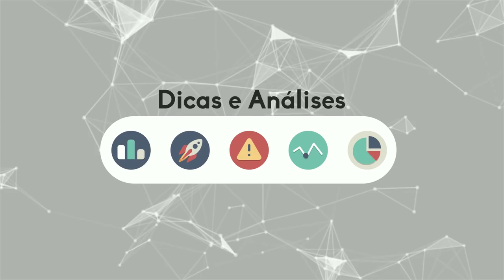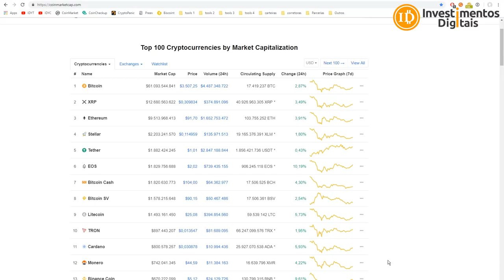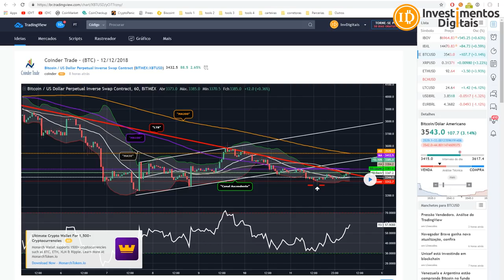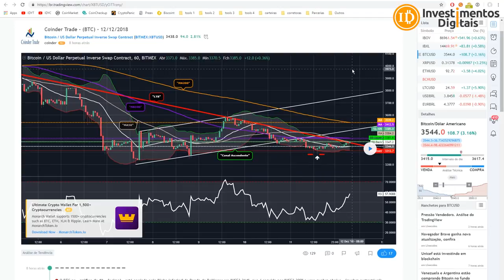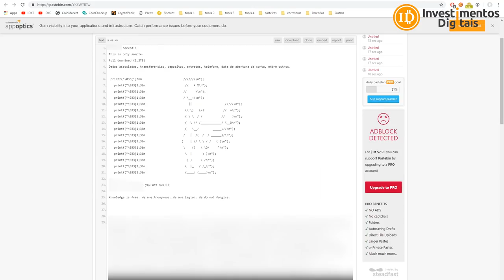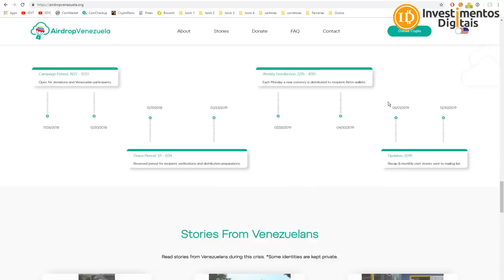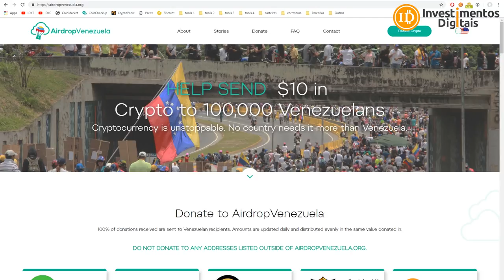AS MAIORES ALTAS E BAIXAS DO BITCOIN / URGENTE: GRANDE BANCO HACKEADO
O mercado em leve alta com o btc cotado +/- 3500 dólares em 12/12/2018, segue análise do Anderson abaixo, um breve resumo no vídeo dos altos e baixos do bitcoin desde 2011, e um grande banco foi supostamente hackeado ou teve dados dos clientes vazados.
Ajude Venezuela
​Compre Bitcoin / Ethereum / Litecoin / Bitcoin Cash na BitcoinTrade
Sua Conta em Dólar na Nuvem
INVDIGITAIS122018
Smart Cash - A Moeda Inteligente !
Grupo FREE Investimentos Digitais
CAMPANHA APOIO AO CANAL (ACESSO AO GRUPO PREMIUM)
Para Ajudar com NANO:
xrb_1zy6tte6yd4et5jsw5xjdxiapn4pqoti1nrm175k6te9b1eobt6fyb3f3qy4
Para ajudar o canal diretamente, endereço bitcoin:
16UPm99VYNS5hfQyecPDZFBAzL6GMmauv5
Para ajudar com Litecoin:
Li9eEi8eLgFg6Ub1jGyp6Mw72uBun5HniT